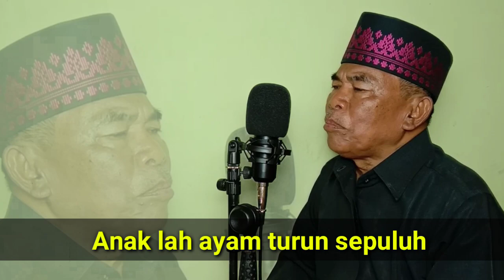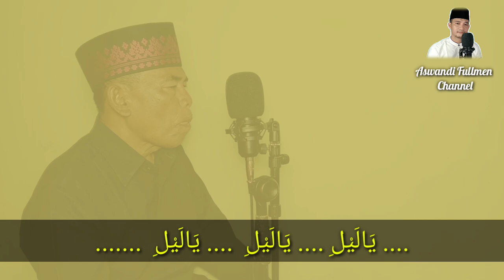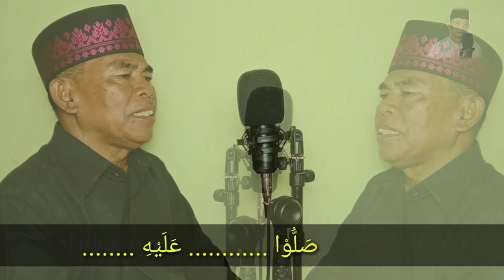Menggugah Hati, Qosidah Tradisional Jambi [ Official Video ]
Qosidah Tradisional Khas Jambi merupakan seni budaya lama turun temurun yang berkembang di Daerah Jambi. Qosidah tradisional ini berisi syair syair islami berupa nasehat dan petuah lama yang dilantunkan dengan seni dan lagu dengan berbagai macam maqom dan variasi khas Jambi.

Syair qosidah dilantunkan dengan suara yang merdu dan diiringi dengan rasa yang mendalam sehingga para pendengar merasa terbawa dan terbuai dengan rayuan dan lantunan suara indah itu.

Qosidah Tradisional Khas Jambi biasa dilantunkan  ketika malam acara penganten. Acara diawali dengan Ummul Quran, dilanjutkan dengan pembacaan ayat suci Alquran dan doa. Setelah itu dilanjutkan dengan lantunan Qosidah Tradisional yang biasa disebut dengan malam "bakoha" hingga larut malam bahkan sampai datang waktu shubuh.

Tuan Guru Mahfudz Abdul Majid  adalah seorang guru di Jambi yang sangat gemar melantunkan Qosidah dengan syair dan khas beliau. Qosidah tradisional ini juga menjadi rujukan beliau dalam mengemas lagu lagu islami, lagu berzanji bahkan sampai ke lagu lagu tradisi.

Kami sengaja menghadirkan suara dan gambar beliau secara langsung di dalam video ini dengan maksud agar tetap terjaga keaslian dari lagu lagu qosidah tradisional.

Dengan nama Allah yang Maha pencipta,  video ini dibuat dengan harapan agar Qosidah Tradisional tetap membudaya dan terus berkembang  di tengah arus kemajuan zaman. Disamping sebagai syiar islamiyah, ini juga sebagai referensi bagi pecinta seni budaya Jambi sehingga  akan lahir penerus dalam melantunkan  Qosidah Tradisional yang hampir hilang ditelan  zaman.